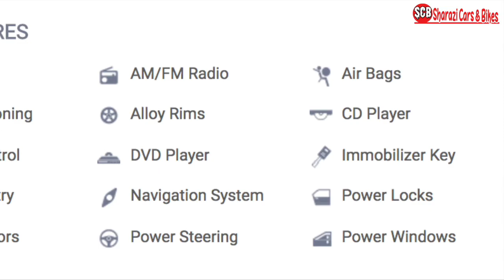2017 Honda Vezel Hybrid in Pakistan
2017 Honda Vezel Hybrid !